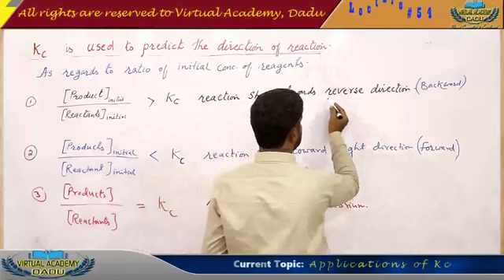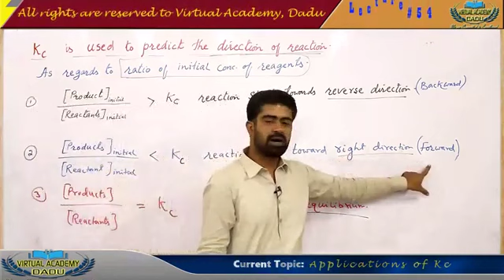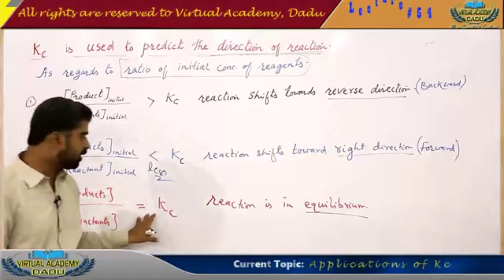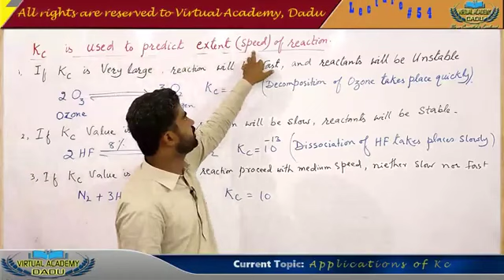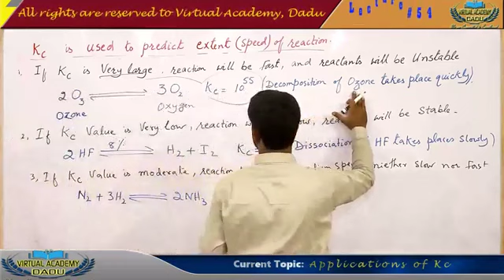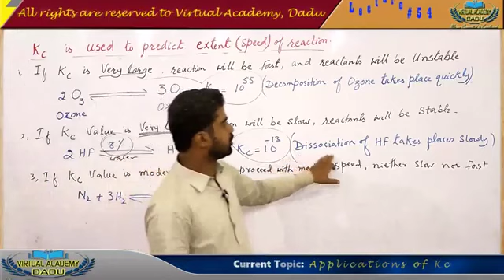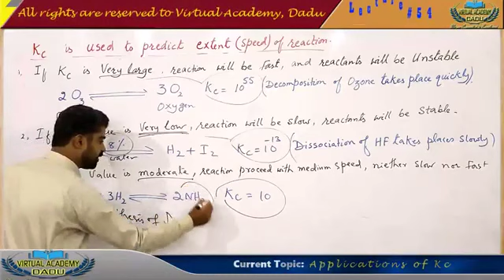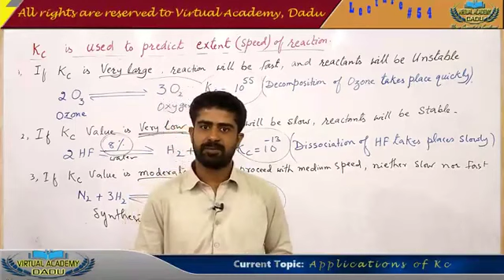6.4 XI-Chemistry (Lec#54 Applications of Kc) (360p)